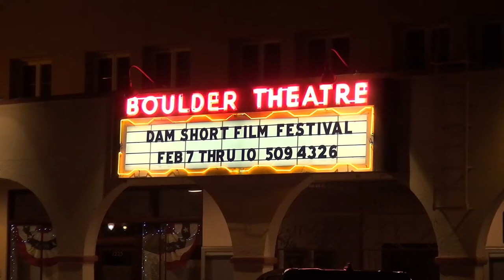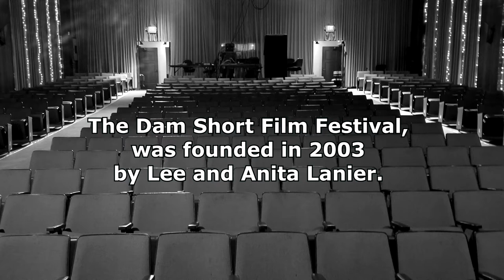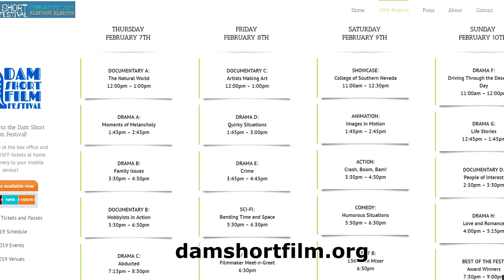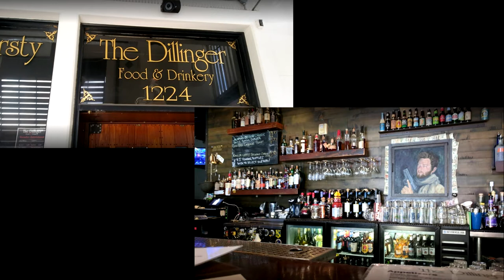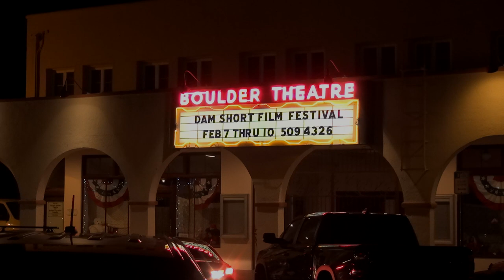Talking About the Dam Short Film Festival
A Film Festival in Boulder City? Really? And its one of the best in the world as well!  Surprised?  I talk with Tsvetalina Stefanova about the Dam Short Film Festival.

The 15th Annual Dam Short Film Festival is February 7-10, 2019 and The Vegas Tourist will be there!

Like short films?  Follow their hashtags all weekend long!

Have a question about visiting Las Vegas or beyond? I may have the answer! (social media links below ;)

Mark Anthony is The Vegas Tourist. Helping people discover new things to see, do and experience when traveling to Las Vegas and beyond!